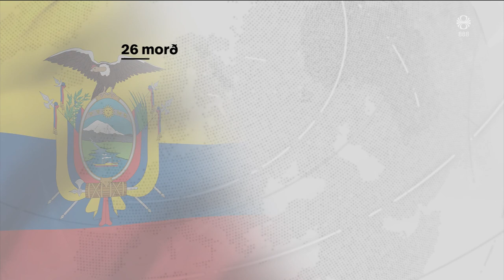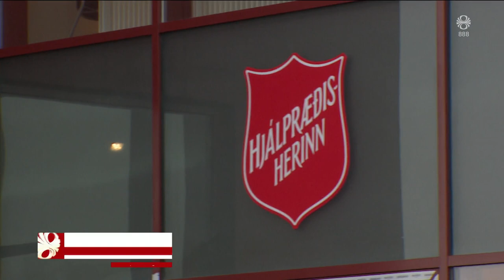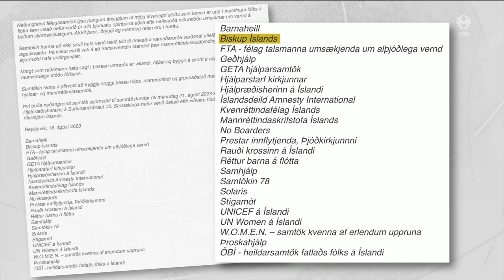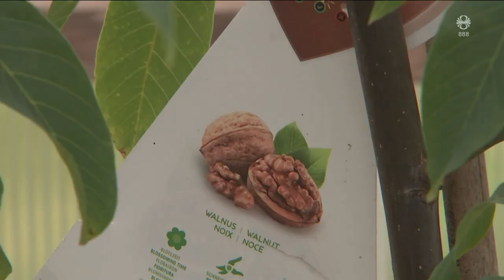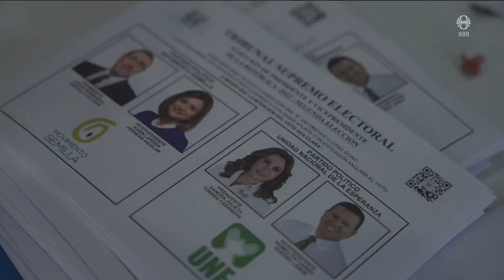Fréttir - 20. ágú 2023